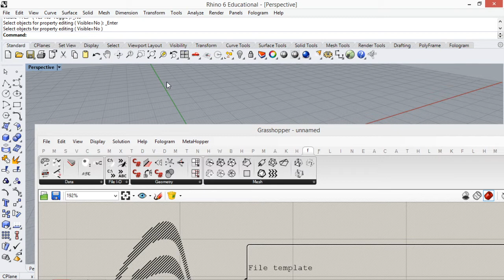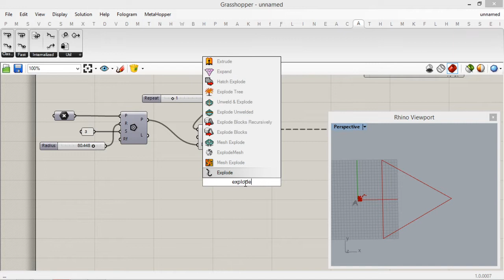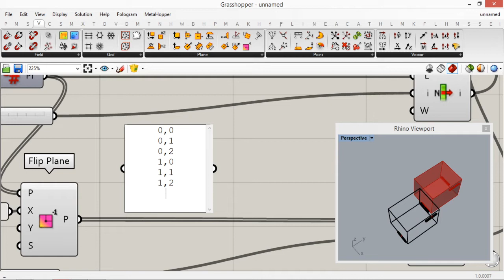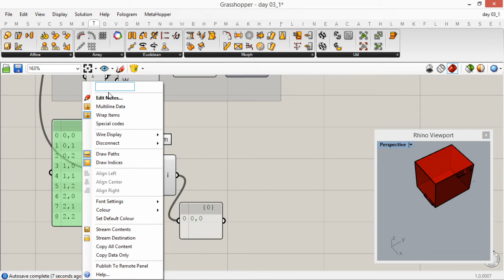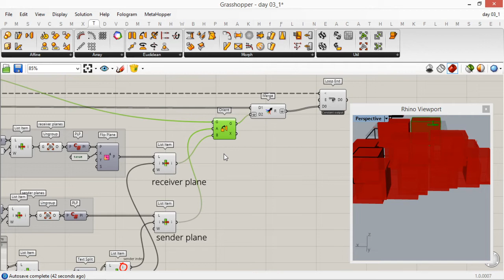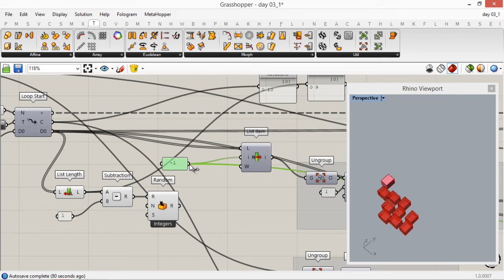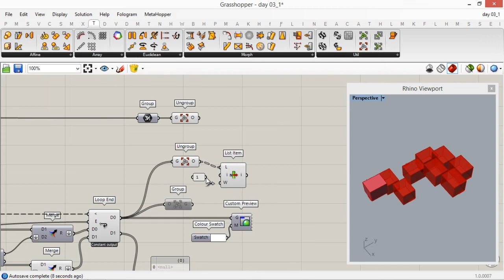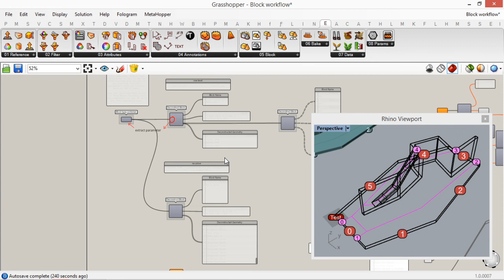a3 20191109_c05 - grasshopper 03-03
introduzione a Grasshopper 3 di 3

. strategie iterative: Anemone
. groups
. iterative assemblies
. collision check
. blocks